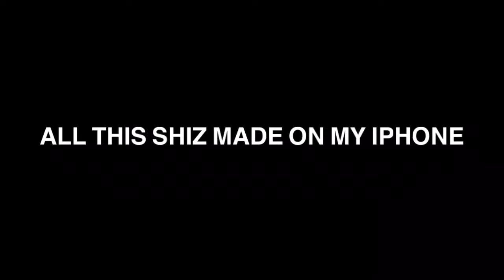Europe Trip Day 2